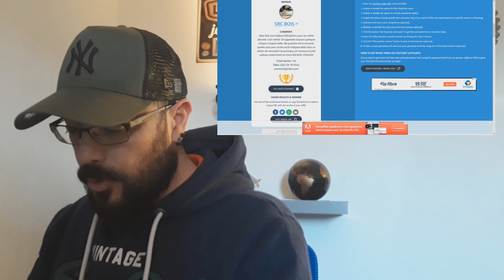Résultat concours des 10K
Bonjour,

IMPORTANT : Vous avez une semaine à compter de la publication de cette vidéo pour me contacter en message privé.

Amicalement
Seb

Ou le LOT de 3 :

Défonceuses :
Bosch verte